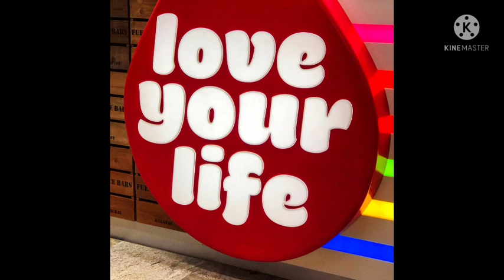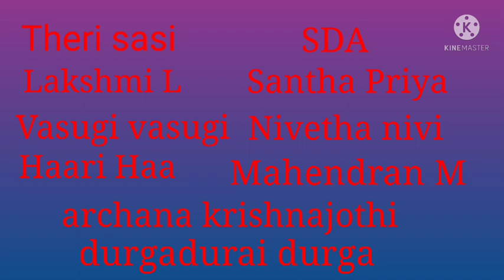நீண்ட நாள் உங்களுடன் பேசாமல் இருக்கும் நபரை கூட தேடி வந்து பேச வைக்கும் powerful method || LOA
Hi Everyone, Welcome to Mind soldier youtube channel.This video helps specific person to contact you using Law of attraction Technique in Tamil.Simple law of attraction technique which makes your loved once who is not in contact with you even very long also to contact you.Minimum of 30 days you have to follow this method to get the results.To know more please watch this video..Enjoy the video..